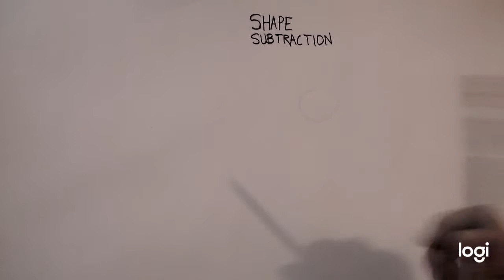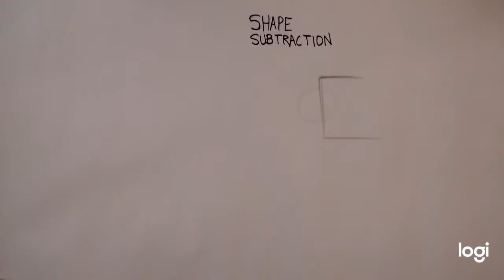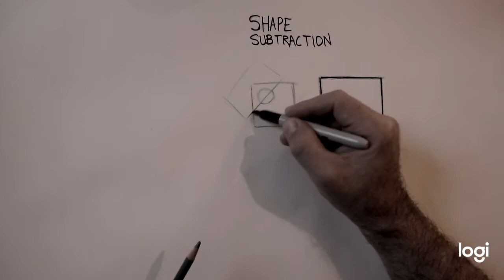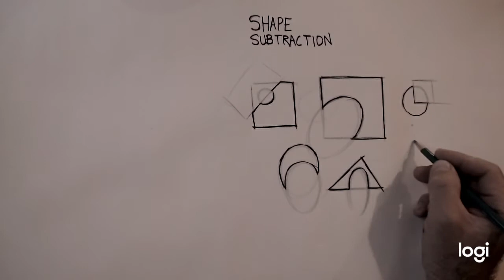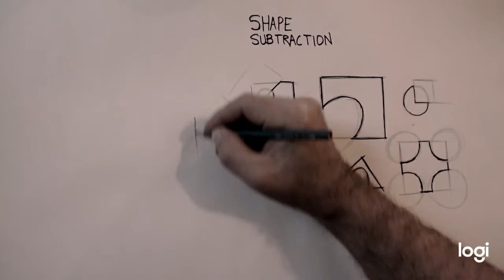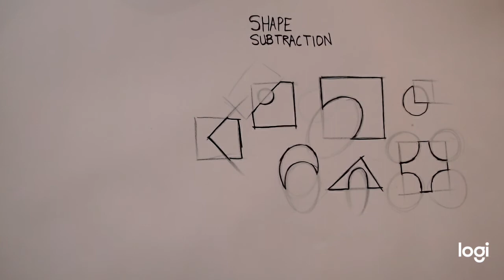WW. 1: I - shape subtraction